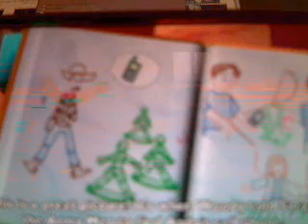psp walktrogh for toy story 3 part 2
in this second level, you get to play the army men. its pretty cool. enjoy!